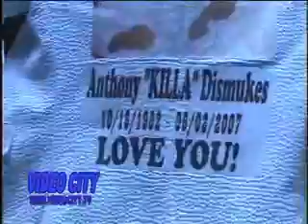VIDEO CITY (Episode 10/9/08 Part 3 of 4)